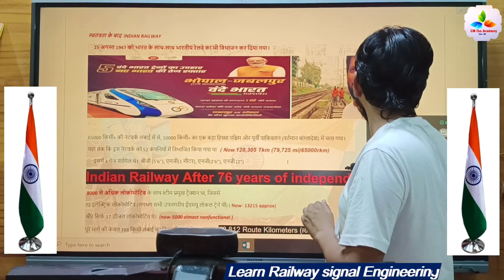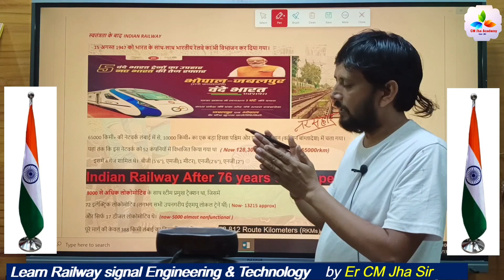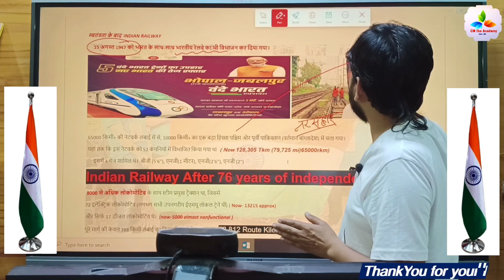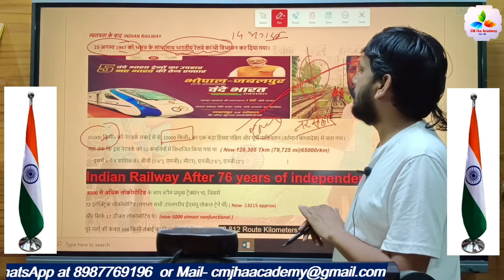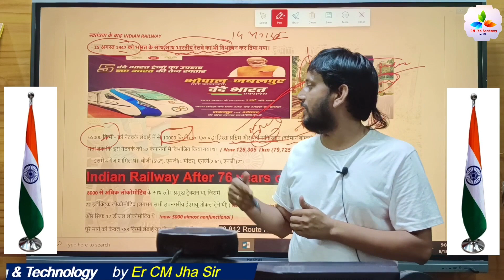Aazaadi k saath Railway ka batwara!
About Academy
Teacher - Er C M Jha Sir
About Video :-  Discussed regarding- Railway Signal Engineering SIP
Know more and connections
About CM Jha Academy ( @RailwayTechnical by CMJha Academy):-
Here you will find Railway Signal Engineering, Railway Telecommunication , Railway P-Way Engineering, Railway Operation Sequence and Service (Operating Department), Railway High Speed Technology, Science & Technology, Motivational, Inspirational . Hinduisms' Sanatan Dharm Spiritual, Social education video.

@ सहयोग करें  @
                        PAY Now @ BHIM UPI Id- 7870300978@upi